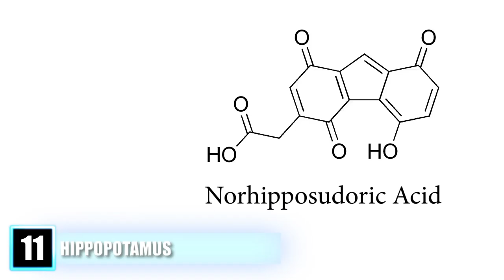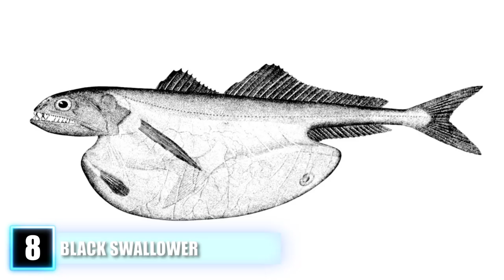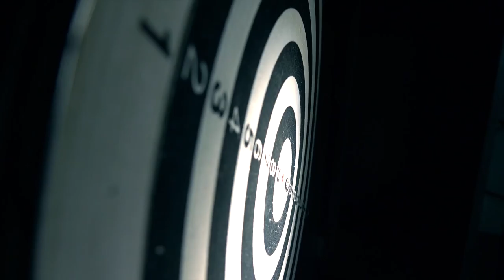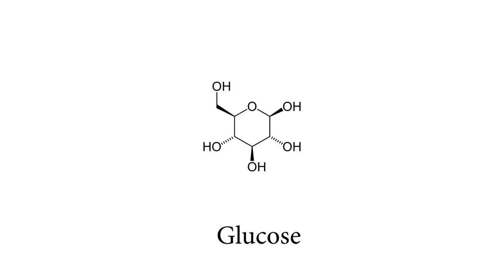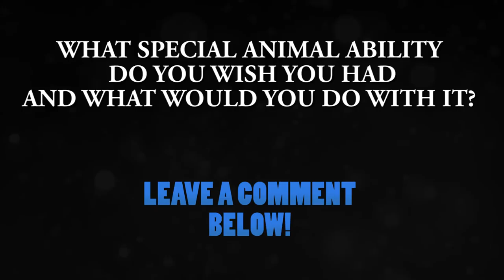11 Animal Abilities You Won't BELIEVE Exist!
Logic defying super-powers of real animals! From the immortal jellyfish to the pistol shrimp, here are some of the craziest and unbelievable creature abilities on the planet!

#11. “Hippo”-When the ancient Greeks studied hippopotamuses they were extremely curious to why the semi-aquatic animals seemed like they sweated blood. Sure it only took a couple thousand years but scientists have finally found the reason for this bizarre fluid. It is believed that hippos are in possession of the amazing ability to produce their own type of natural sunscreen. This comes in the form of hipposudoric acid and nor hipposudoric acid which appear red and orange respectively. Hippos sweat these acids out and it coats their bodies protecting their skin from the harsh rays of the sun when they have to venture onto land. These acids have also been found to assist the healing process in a hippo’s skin which is prone to getting scratched or cut up from their environment. The sweat acts as a natural antiseptic and fights off bacterias that could cause infections.

#10. “North American Opossum”- Most people know that when opossums are cornered by their prey they have the ability to seemingly shut their bodies down so effectively that the prey can’t tell that they are alive. But what happens when a venomous foe doesn’t go for this stunt and decides to attack anyway? Well the opossum has an answer for that too. You see opossums can produce a protein known as a Lethal Toxin-Neutralizing Factor which acts like an antidote to venoms from such dangerous opponents as scorpions and snakes. Amazingly this protein is not only able to neutralize and fight off the venoms of predators in the opossums natural habitat but those of other species which live on far-off continents like Australia and Asia.

#9. “Flying Snake”- If you are walking through the jungles of Southeast Asia you may want to be prepared in case you meet with the terrifying experience of a snake flying at you from high up in the trees. Well at least seeming like it’s flying. You see this particular species of snake commonly known as Flying Snakes don’t possess wings nor are they powered by jet engine, they are just incredibly good at jumping and gliding. In order to sneak up on unsuspecting prey and to avoid the dangers of the forest floor Flying Snakes have evolved the ability to flatten their bodies and float from branch to branch. The wriggle their bodies back and forth to steer through the air and remain aloft over ridiculous distances. They are considered to be superior gliders to even the flying squirrel, traveling up to 300 feet in the air. They use this technique to gobble up birds, lizards and even bats.